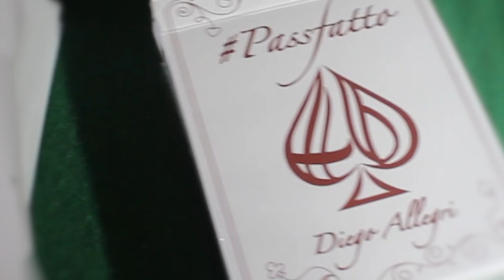IL RE DEI BARI: GIANFRANCO PREVERINO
Con immenso piacere sono felice di poter fare 2 chiacchere con un amico: Gianfranco Preverino, esperto di tecniche dei bari e del mondo del gioco d'azzardo.